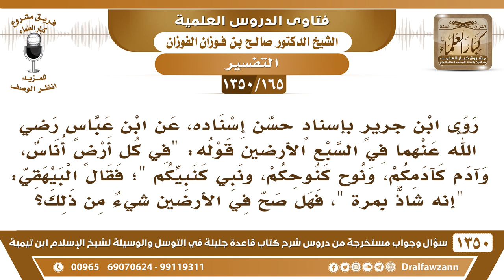[165 /1350] روي عن ابن عباسٍ في السبع الأراضين قوله: "في كل أرض أناس وآدم كآدمكم.."!؟ صالح الفوزان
[165 /1350] السؤال: روى ابن جريرٍ بإسنادٍ حسن إسناده، عن ابن عباسٍ رضي الله عنه في السبع الأراضين قوله: "في كل أرضٍ أناس، وآدم كآدمكم، ونوح كنوحكم، ونبي كنبيكم "؛ فقال البيهقي: "إنه شاذ بمرة "، فهل صح في الأراضين شيء من ذلك؟
 الجواب: اللهُ أَعْلَمُ، أوله: اللهُ أَعْلَمُ، أنت عندك العالم اللي عندك تعامل معهم، أما اللي بالأراضيين الأخرى خلهم إلى الله عَزَّ وَجَلَّ.
للاشتراك في قناة الشيخ صالح الفوزان
أسئلة وأجوبة من شرح قاعدة جليلة ( 1350 ) مقطع

للاستفسار والإقتراحات والدعم
رئيس الفريق
لمشروع كبار العلماء